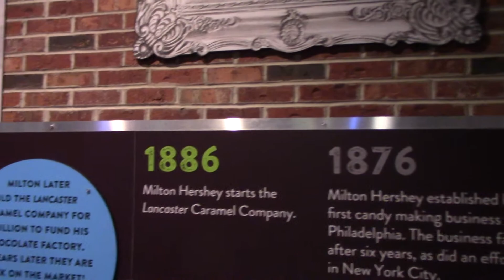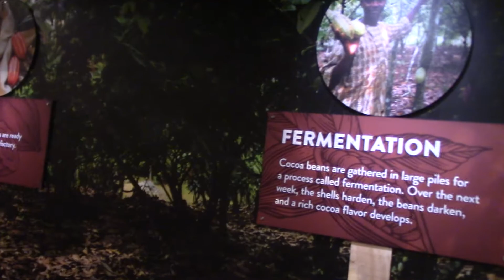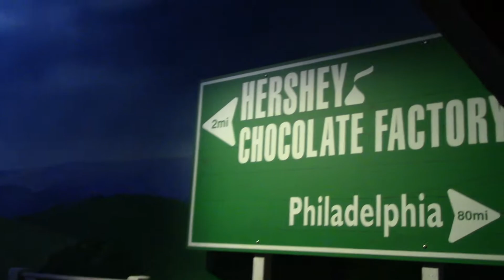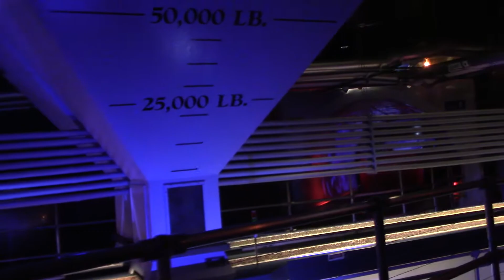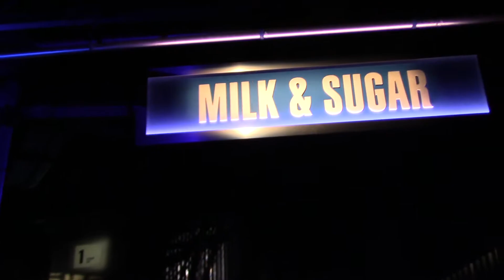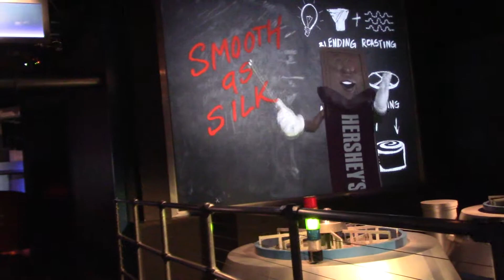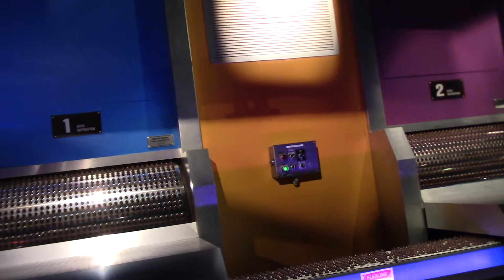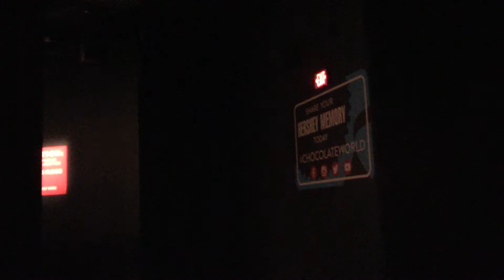Chocolate Factory Hershey PA: From Michigan to Manipur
Recent trip to New York City, via Hershey, PA. Visited the Hershey Chocolate Factory.